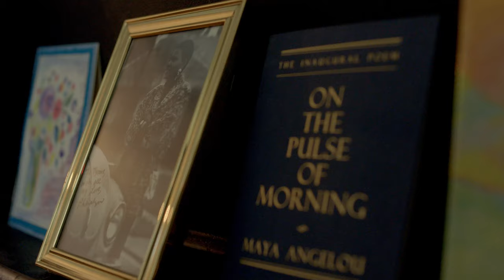For Better Health | Value Through Innovation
Innovation in healthcare is about more than just a new approach or technology. We innovate to improve the health of patients and animals.